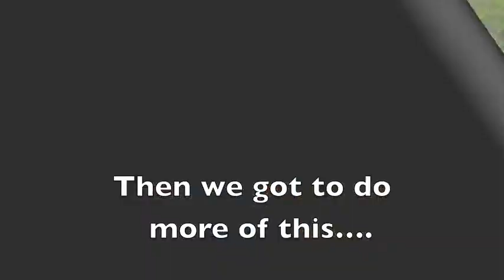Umlaas Rd course cleanup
Cleaning up the route after the 5th round of the KZN X-Country race at Umlaas Rd